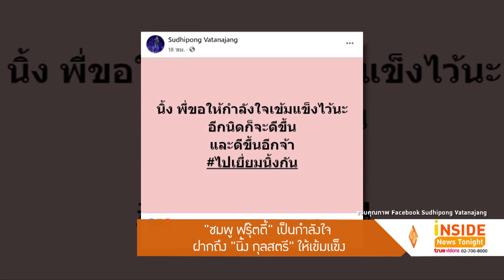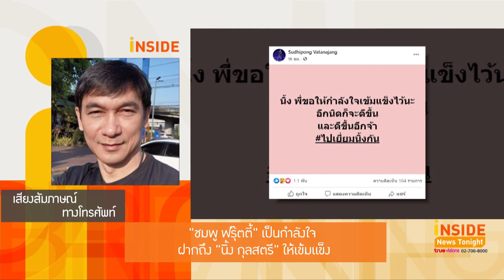“ชมพู ฟรุ๊ตตี้” เป็นกำลังใจ ฝากถึง “นิ้ง กุลสตรี” ให้เข้มแข็ง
ด้านนักร้องรุ่นใหญ่อย่าง ชมพู ฟรุตตี้ ที่เคยได้ร่วมงานกับ นิ้ง และยังสนิทกับอีกฝ่ายด้วย ก็ได้โพสต์ให้กำลังใจอดีตนางเอกสาวด้วยหลังเห็นอีกฝ่ายโพสต์ตัดพ้อ โดยเจ้าตัวก็อยากให้อีกฝ่ายสู้ๆเพราะยังมีคนที่รักและอยากให้นิ้งหายอีกมากมาย